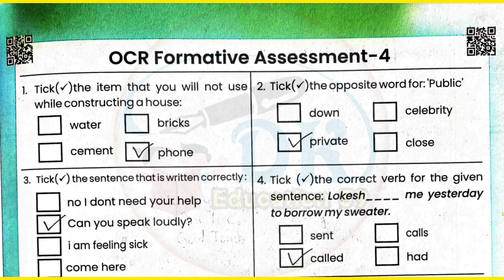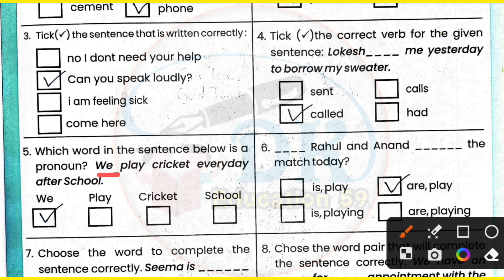कक्षा 8 अंग्रेजी आकलन-4 | OCR Formative Assessment-4 | English Workbook 2023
Grade 8 Prakhar English Workbook | Worksheet  | Bridge Remediation Workbook Class 8
kaksha 8 angreji ki karya pustika
kaksha aathvin 2023-24 karya pustika
English ki karya pustika number ek ka hal
कक्षा आठवीं अंग्रेजी कार्यपत्रक 27
कक्षा आठवीं की नई कार्य पुस्तिका
prakhar workbook english grade 8 worksheet 22
prakhar workbook english grade
worksheet 23
prakhar workbook english grade 8
worksheet 24
worksheet 25
worksheet 26
worksheet 27
assessment 19
assessment 20
english grade 6-7
bridge remediation workbook
english grade 4-5
assessment
कक्षा 8 इंग्लिश वर्कशीट 19
कक्षा 8 की अंग्रेजी
kaksha 8 angreji worksheet 22
kaksha 8 English worksheet 22
kaksha 8 angreji karypatrak 23
kaksha aathvin angreji ka karya Patra 25
kaksha aathvin ki angreji